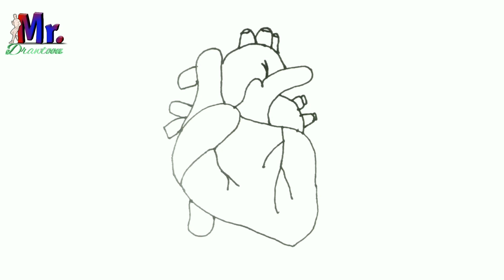Human heart drawing easy step by step Mr Drawtoon